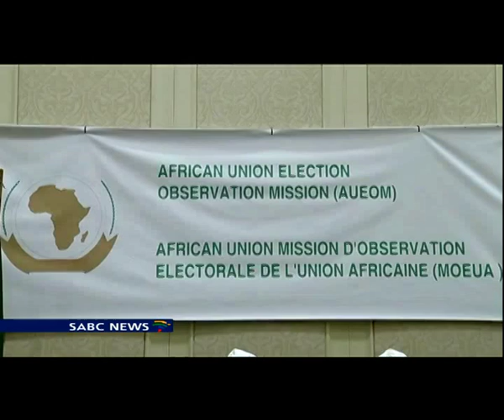Botswana opposition parties make inroads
Opposition parties in Botswana have made inroads after a general election which has secured a second term for president Ian Khama's Botswana Democratic Party (BDP).The BDP won 36 parliamentary seats, while the Umbrella for Democratic Change secured 15 seats.Electoral commission spokesperson Osupile Maroba says this is the highest number of opposition members in parliament since independence.